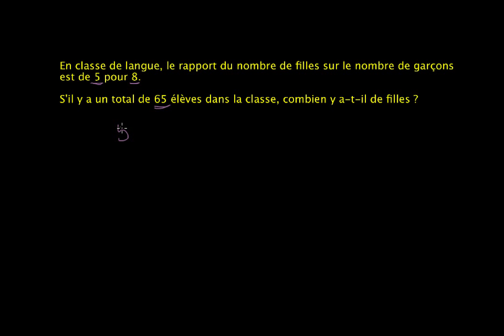Problème simple de proportionnalité